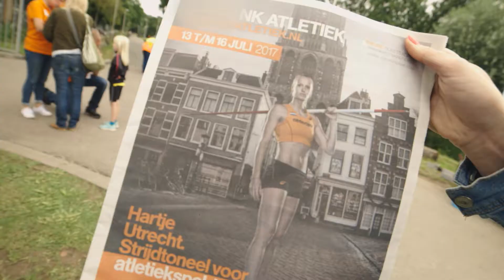Anouk Vetter 04